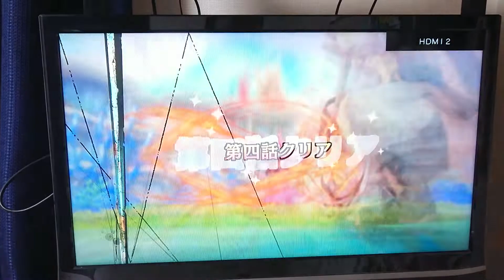ONE PIECE アンリミテッドワールド レッド(2)